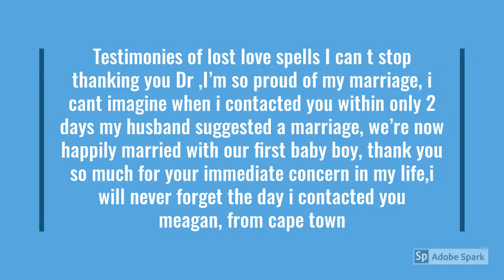traditional herbalist healers in pretoria,johannesburg - Ancestral Powers to solve most human probs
THE DISTANCE WILL NEVER TERMINATE THE ANCESTRAL (SPIRITUAL) CONNECTION, bring back lost lover, AUTHENTIC, GENUINE ,BEST AND REAL TRADITIONAL HEALER SOUTH AFRICA /Quick results guaranteed!!! Best Love Spell Caster,Love Spells Lost Lover Spells,Witchcraft Spells,love spell caster,sangoma to bring back lost lover,herbalist healer,herbalist healer to bring back lost lover,find,herbalist,psychic,money spell,fortune teller,voodoo spells,black magic,black magic practitioner,traditional herbalist healer, Spell Casters online/Sangoma For Revenge,Money & Love /Traditional Doctors Online traditional herbalist,find sangoma to bring back lost lover,witchcraft,witch doctor,find,biding spells,traditional bag,magic ring, traditional herbalist healers in pretoria,johannesburg - Ancestral Powers to solve most human probs